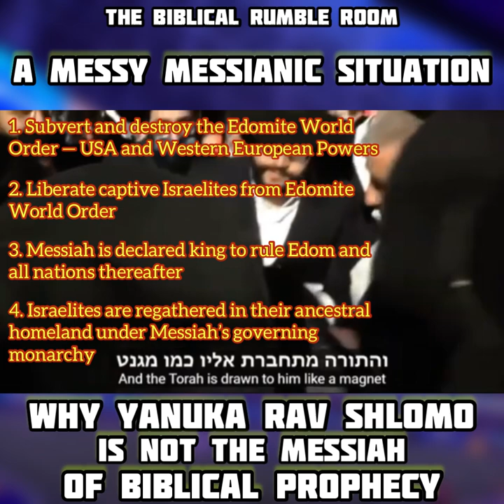C4K No. 4 | A Messy Messianic Situation: Why Yanuka Rav Shlomo Is Not The Messiah Of Bible Prophecy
SCRIPTURAL PROOFS:

REVOLUTIONARY MESSIAH will…

1] Subvert and destroy the Edomite World Order — USA and Western European Powers

     NUMBERS 24:17-19
     DANIEL 2:34-35
     ISAIAH 63
     AMOS 9:11-12

2] Liberate captive Israelites from Edomite World Order

     OBADIAH 1:21
     DANIEL 7:26-27
     ISAIAH 49:7-9; 61:1-4

3] Messiah is declared king to rule Edom and all nations thereafter

     JEREMIAH 30:9
     HOSEA 3:5
     AMOS 9:11-12

4] Israelites are regathered in their ancestral homeland under Messiah’s governing monarchy

     ISAIAH 49:13-21; 54; 61:1-4
     JEREMIAH 30:9
     EZEKIEL 34:23-24, 29
     HOSEA 3:5
     MICAH 2:12-13
     AMOS 9:13-15
     ZECHARIAH 8